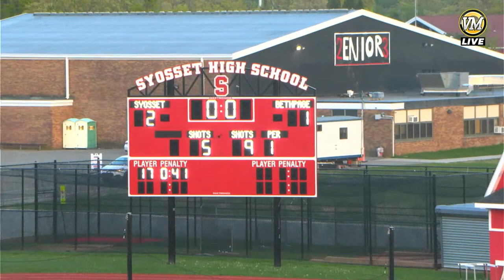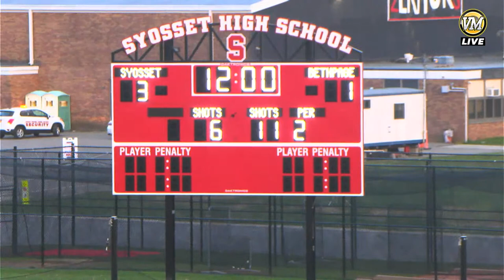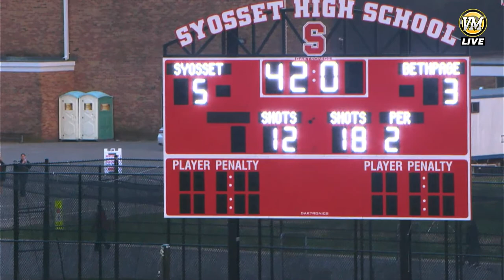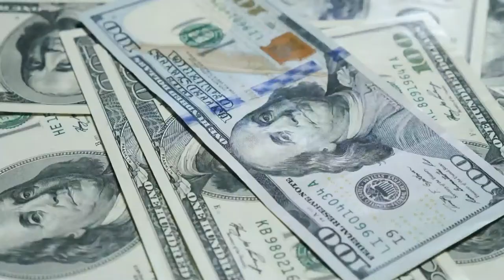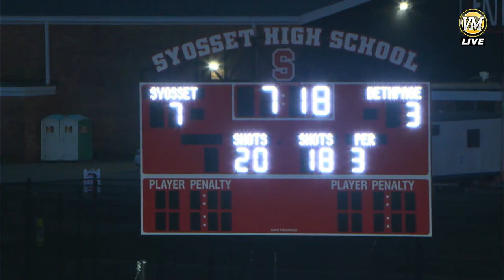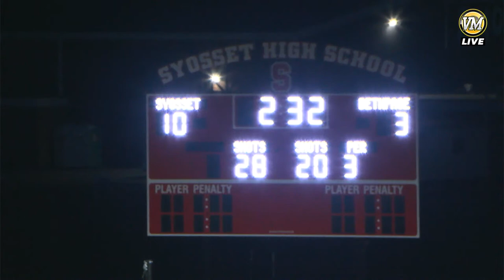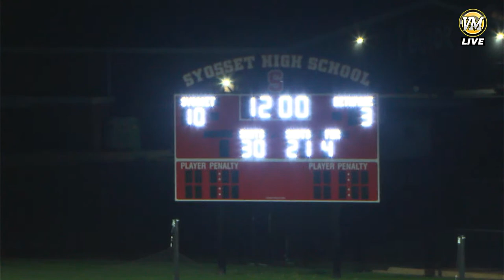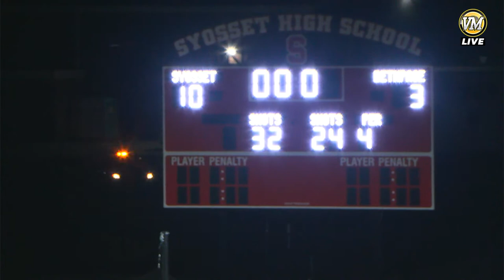Syosset vs Bethpage | Boys Lacrosse | 5/5